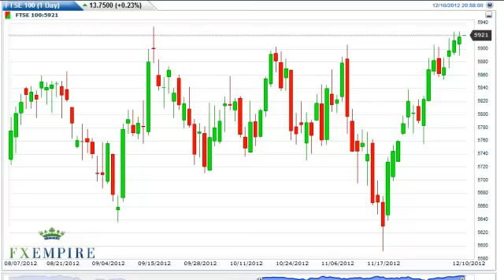FTSE 100 Technical Analysis for December 11, 2012 by FXEmpire.com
- December 11, 2012 index daily technical analysis for the FTSE 100 INDEX. Find more information about Forex and Commodities News